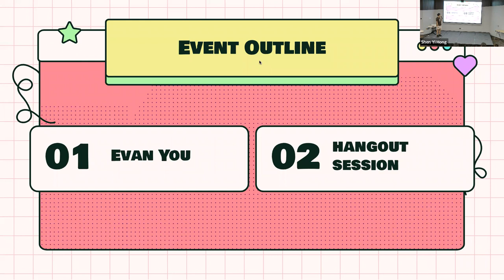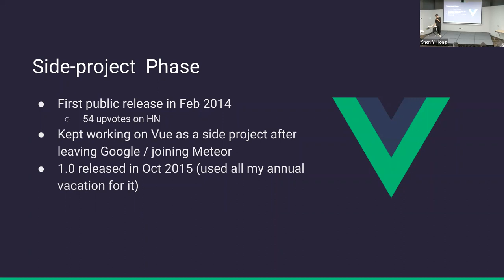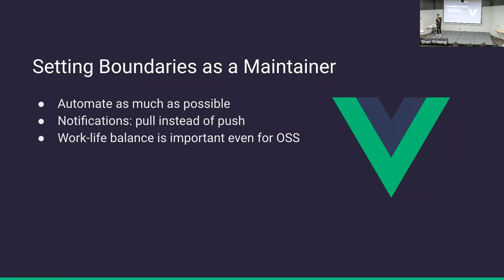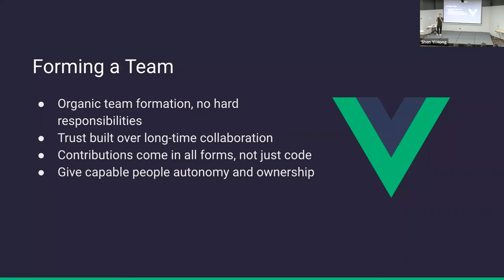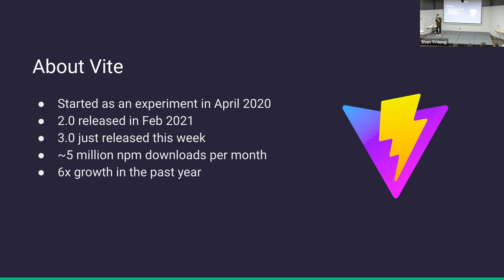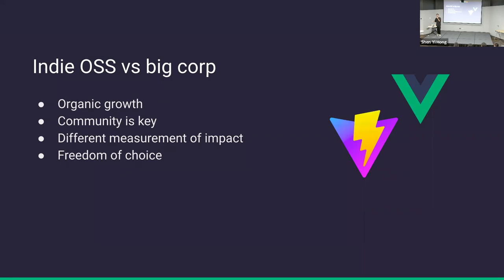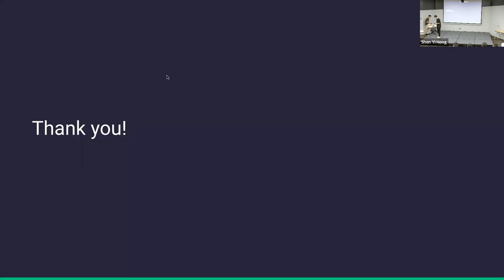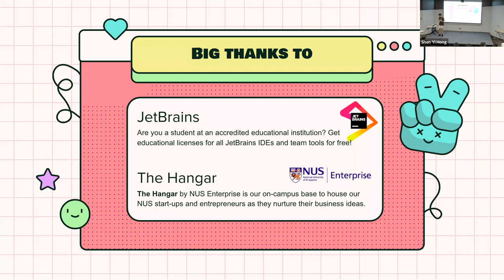Friday Hacks #224: The Journey of an Indie OSS Developer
In this talk, Evan shares the story of his open source journey: how he first got into open source, why he started on working on Vue, how he grew the project into a community, and how the experience helped the second major project, Vite.

Speaker Profile
Evan You is an independent software developer currently based in Singapore. He is the creator of the JavaScript framework Vue.js and the frontend build tool Vite. Most of his work is open source and publicly available on GitHub.

Outside of programming and helping his wife take care of their two kids, He enjoys video games, karaoke, sushi, watching UFC/F1, and collecting mechanical watches.

0:00 Introduction
0:50 Talk
39:35 Q&A